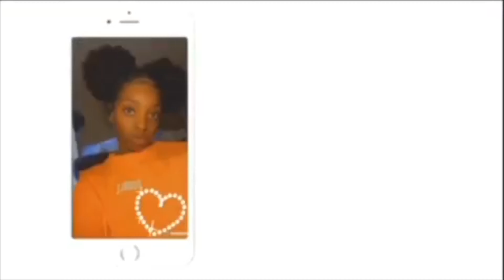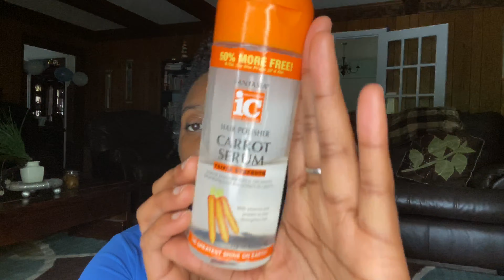20 EASY and QUICK Hairstyles with Mini Twists | Two Strand Twist | Protective Hairstyle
Hey K babies💖, Love you guys! And those to you that are new!

Because me and my K babies are lit because we’re really like that.🤞🏽❤️😜🤟🏽

Get in touch with Krissy